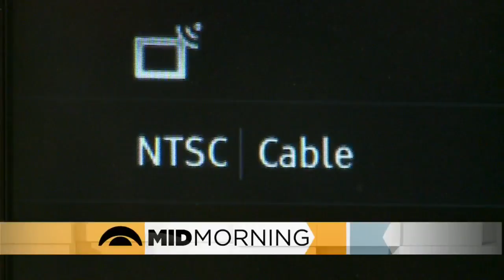J.D. Power Survey On Viewing Satisfaction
The survey found that cord cutters, or those who don't have cable to satellite T.V., have the lowest level of viewing satisfaction, Ali Lucia, Jason DeRusha and Matt Brickman report (2:21). WCCO Mid-Morning – Aug. 29, 2016